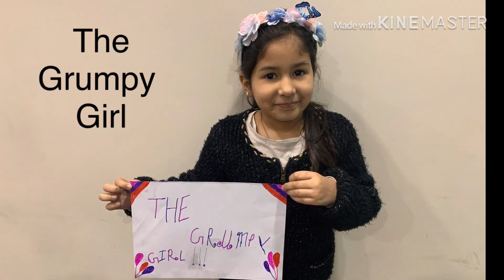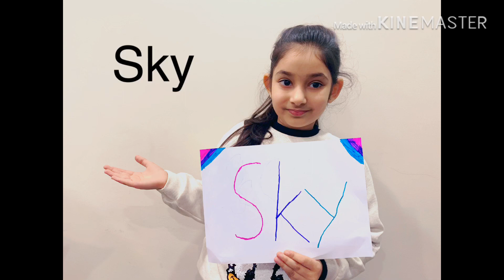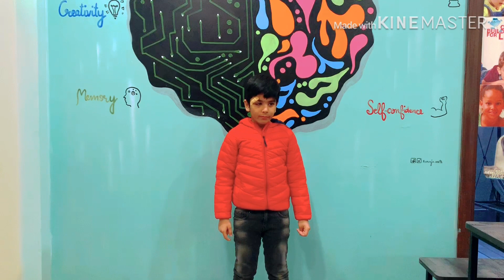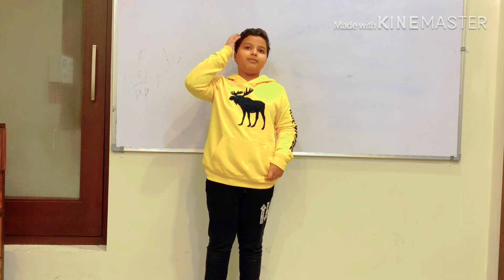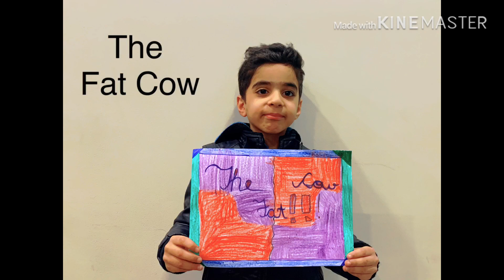Poetry, Storytelling & Stand Up Comedy by Kids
This video is from a Poetry, Storytelling & Stand Up Comedy workshop conducted by Soft Skills Trainer Sakshi Kapila for Kids.

Enjoy the video and let us know your views in the comment section below.